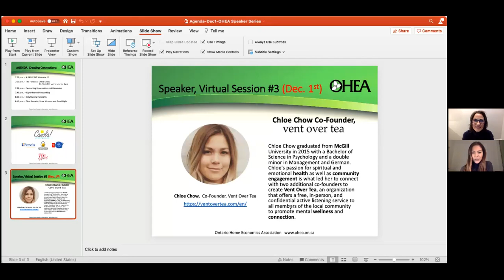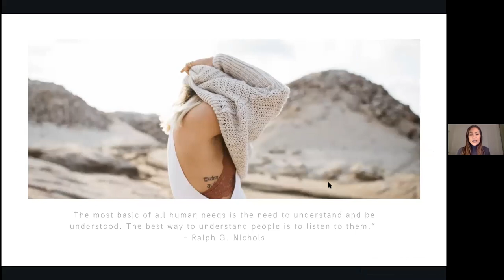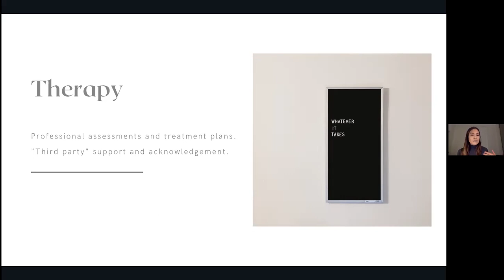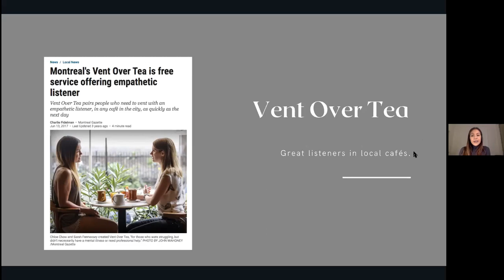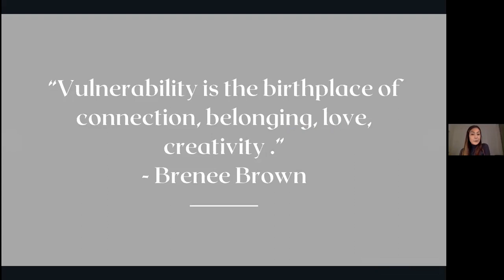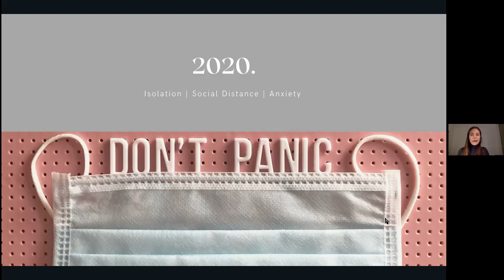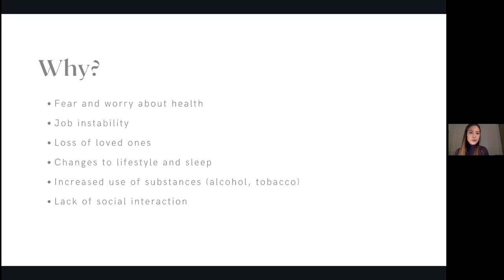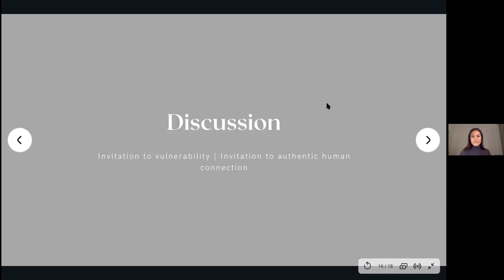OHEA 2020 Fall Speaker Series - December 1st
This is a recorded speaker session from OHEA's 2020 Fall Speaker Series.
Chloe shares a candid look into her personal struggles with mental health and how she found human connection to be a crucial element in maintaining mental wellness.  In a world where many people were already self-isolating behind social media pre-pandemic, it is ever more important to find ways to connect meaningfully with others. Join Chloe for an enlightening talk and networking session to learn more about ways to build relations and increase conversations.